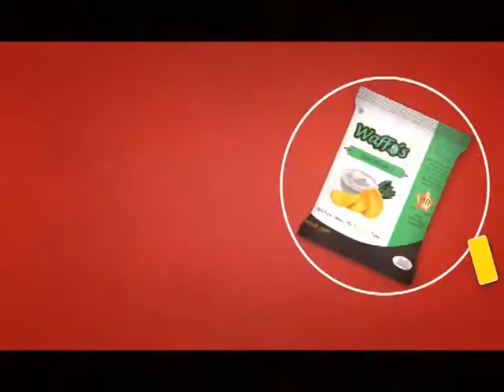Sabroso Snacks Commercial